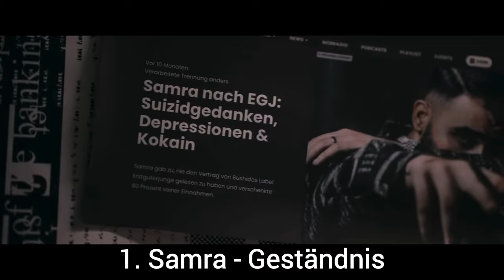Top Releases der Woche #28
Alle Künstler aus dem Video und Kanäle auf denen die Songs erschienen sind